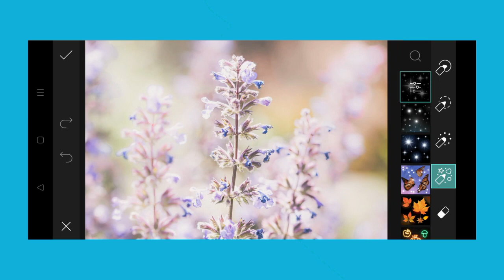Trending HDR video | A Screen Of Pure Pink sdc editing cc | Background | Bp Backdrop A380F PE #50